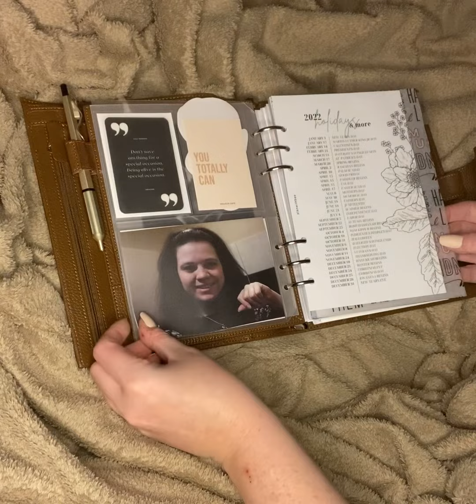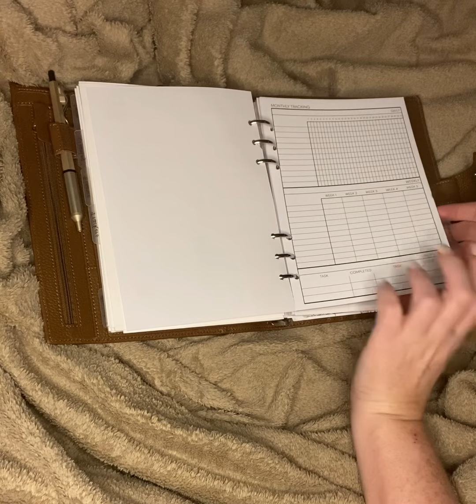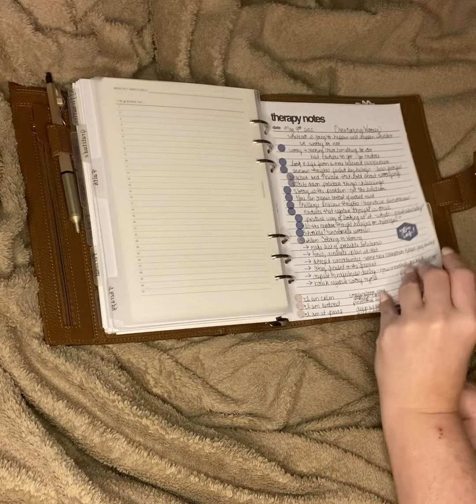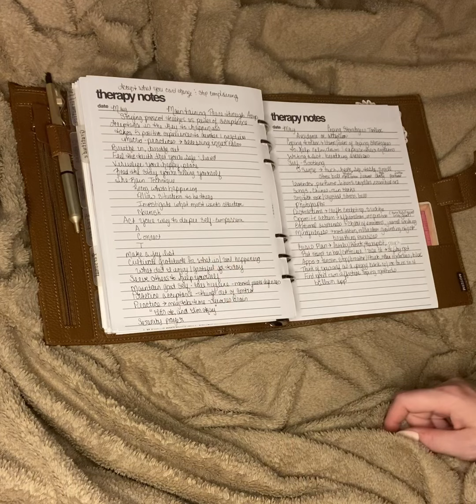Moterm A5 In chocolate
Products listed

Moterm A5 Luxe Rings Planner -...

Uni Jetstream EDGE 0.28mm...

HP Printer Paper | 8.5 x 11 Paper...